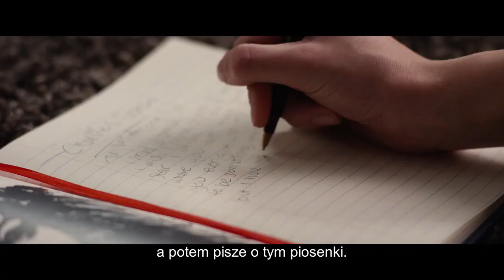W blasku nocy - zwiastun pl